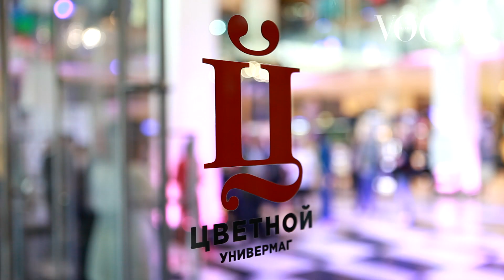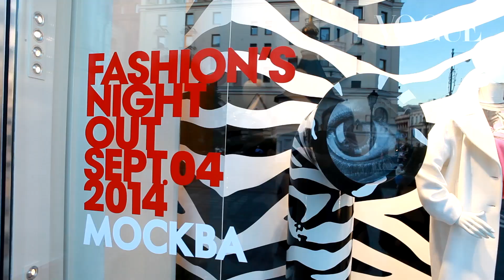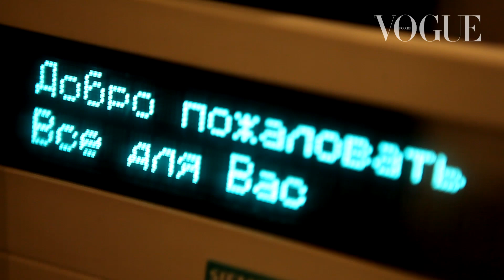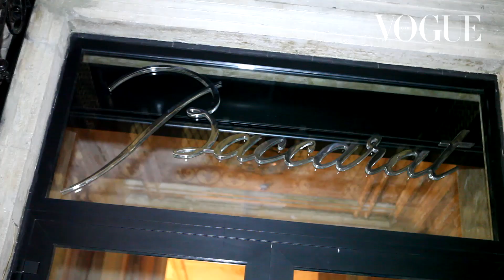Vogue Fashion's Night Out 2014 в Москве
На канале Vogue Russia могут содержаться упоминания и ссылки на Facebook и Instagram, ресурсы принадлежащие компании Meta, деятельность которой запрещена в РФ. При этом, вся информация и ссылки на Facebook и Instagram размещены до запрета деятельности Meta на территории России. На канале Vogue Russia отсутствуют запрещенные в связи с их содержанием материалы и/или ссылки на такие материалы.